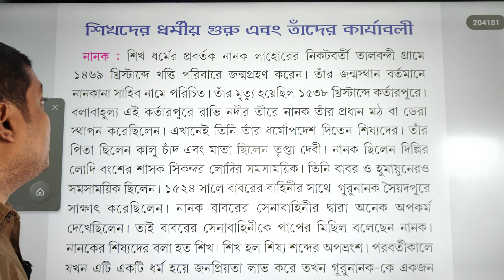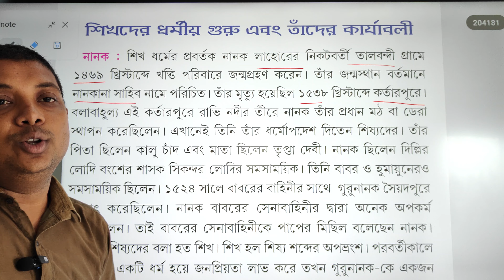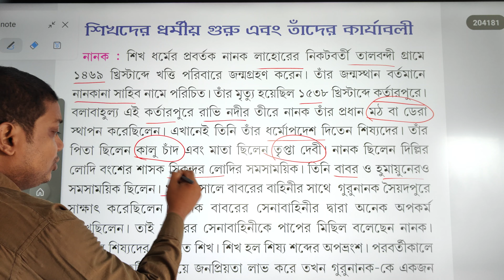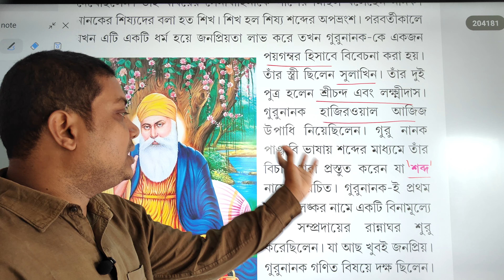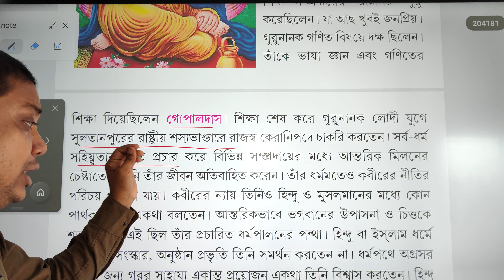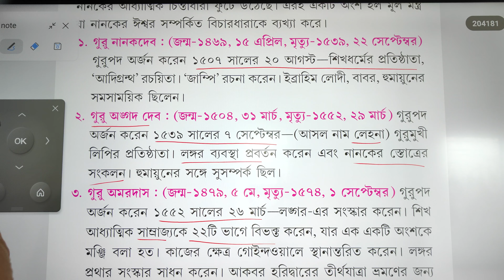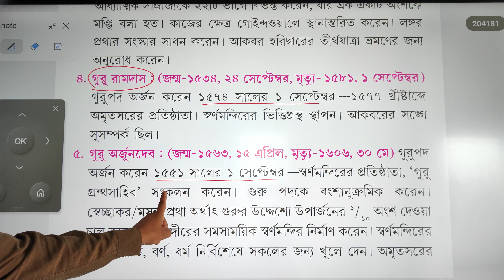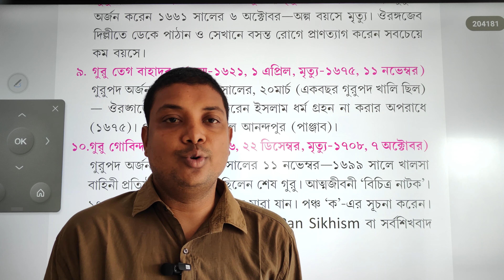শিখদের ধর্মীয় গুরু এবং তাঁদের কার্যাবলী| আলোচনায় স্বনামধন্য লেখক- জানা স্যার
🔴 যে সমস্ত ছাত্র ছাত্রীরা WBCS লক্ষ্য করেছো অবশ্যই তারা এই বইটি সংগ্রহ করুন এবং জানা স্যার এর সাথে পার্সোনালি যোগাযোগ করুন। জানা স্যারের একটি ক্লাস আপনার জীবনের দিক চিহ্ন হতে পারে । ইতিহাসকে কোন ভয় নই। ইতিহাসকে কিভাবে শিখতে হয় আপনারা অবশ্যই স্যারের সাথে যোগাযোগ করুন আপনারা অনেক অনেক উপকার পাবেন। ওয়েস্ট বেঙ্গলের টপ ক্লাস টপ স্টাডি মেটিরিয়াল ও সাপ্তাহিক মক টেস্ট পাবেন। যে সমস্ত ছাত্র-ছাত্রী যারা জানা স্যার এর কাছে WBCS নিয়ে পড়ছে তারা জানে প্রত্যেকটা ক্লাস এ কি হয়। সবশেষে আর একটি কথা না বললেই নয় যে সমস্ত কলেজ স্টুডেন্ট রয়েছো যারা আগামী দিনে WBCS কে লক্ষ্য রেখেছো তারা অবশ্যই এই বইটিকে সংগ্রহ করে 1 থেকে 2 ঘন্টা এই বইটিকে স্টাডি করো দেখবে তোমরা অনেক অনেক এগিয়ে থাকবে।

🔴📚 বাড়িতে বসে বাই পোষ্টের মাধ্যমে কম দামে বইটি পাওয়ার জন্য যোগাযোগ করুন-

🔗 Flipkart Buy

🟨 সামনে WBCS পরীক্ষা কে লক্ষ্য রেখে জানা স্যার স্পেশাল ক্লাস ও মক টেস্ট নিচ্ছেন। আশা করি তোমরা সাফল্য পাবেই । যারা প্রস্তুতি নেওয়ার জন্য ইচ্ছুক তারা নিচের দেওয়া ফোন নাম্বারে যোগাযোগ করুন । ⏬⏬

🔴 কোন রকম সমস্যা হলে আপনারা সরাসরি জানা স্যারের সাথে যোগাযোগ করতে পারেন :-             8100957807/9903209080